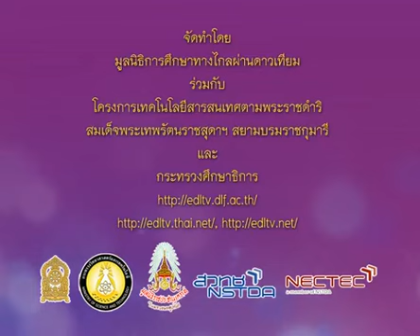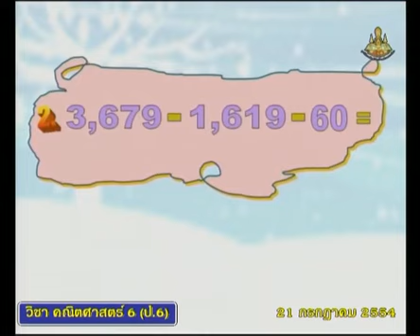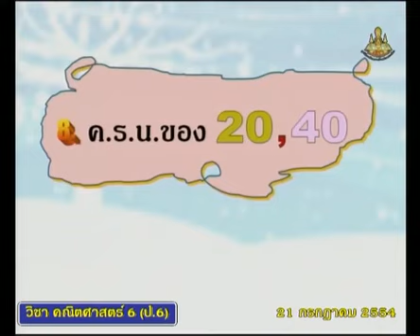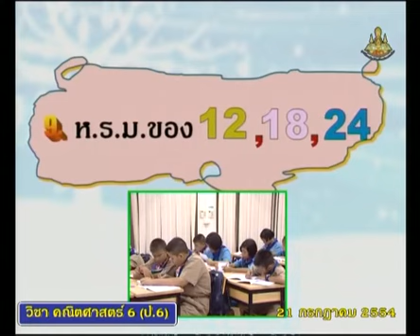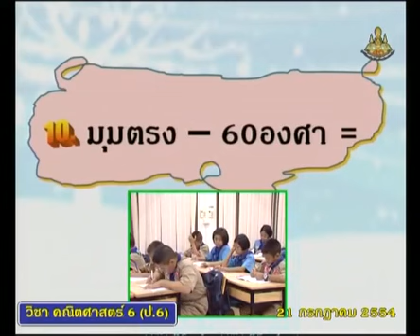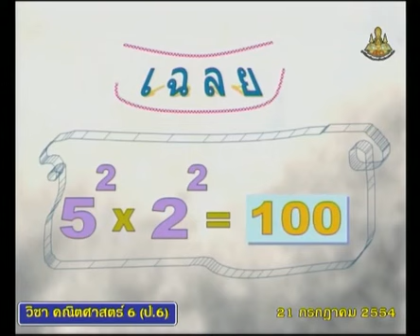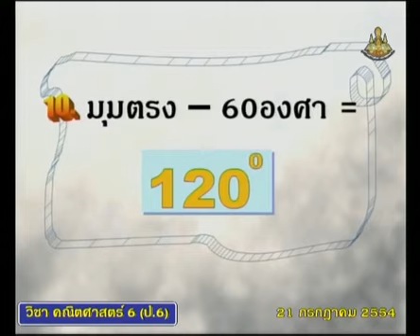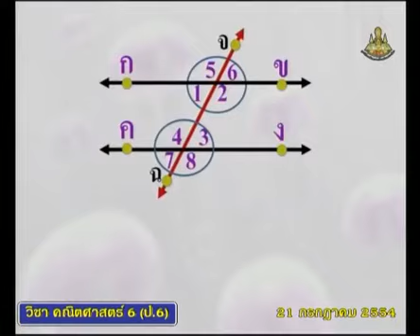150 540721 P6maa B mathematicsp 6+คณิตศาสตร์ป 6